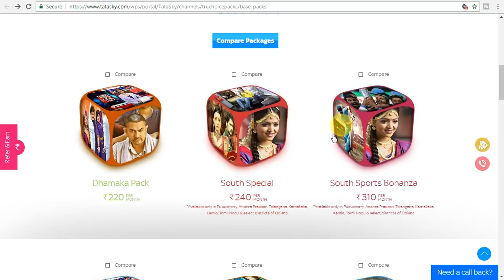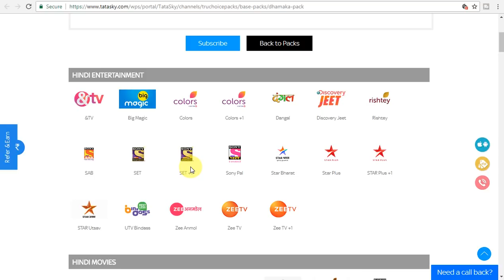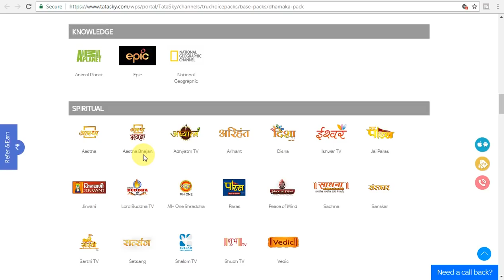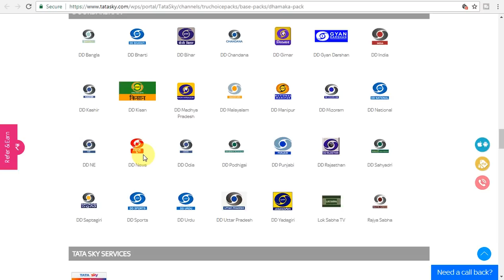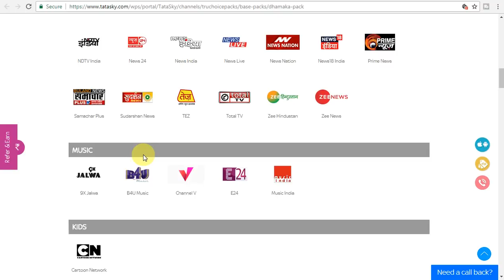Tatasky Dhamaka 220 pack | Tatasky Dhamaka 199 pack | Tatasky 220 new pack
Tatasky dhamaka 220 pack | 220 Pack | Tatasky 199 pack | Tatasky new plans | Tata sky 220 pack | tata sky 220 pack channel list 2018

Tata Sky is a direct broadcast satellite television provider in India. Incorporated in 2004, Tata Sky is a joint venture between the Tata Group, and 21st Century Fox.

The company uses MPEG-4 digital compression technology, transmitting Tata Sky 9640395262 INSAT-4A and GSAT-10 satellite.[2]

Its primary competitors in satellite television and other DTH (direct-to-home) service providers are Dish TV, Airtel Digital TV, Sun Direct, DD Free Dish and Videocon D2H.

It Tata Sky 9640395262 offers total 600 channels, 504 SD channels and 96 HD channels Tata Sky 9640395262 services, along with other many active services.

Tata Sky entered into an Tata Sky 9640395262 with French firm Technicolor to supply 4K set top boxes from early 2015.[3]